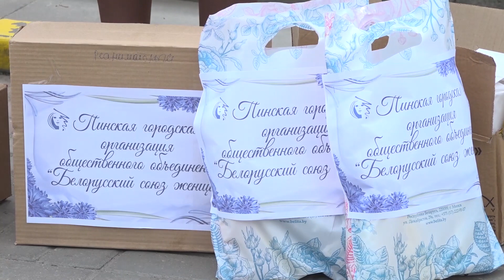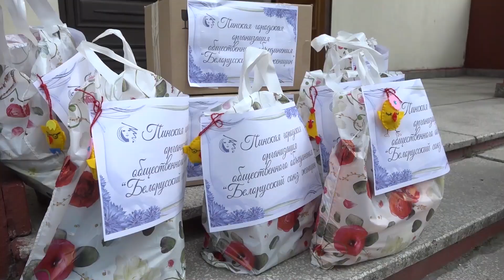Марафон поддержки. Благотворительная акция в помощь медикам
В одной из наших недавних передач мы рассказывали о благотворительной акции, которую инициировали пинские организации общественных объединений "Белая Русь" и "Белорусский союз женщин". В рамках "Марафона поддержки" они закупили и передали медучреждениям города дезинфицирующие растворы, средства защиты, а также очень необходимые рециркуляторы воздуха. Но на этом благие дела не заканчиваются.